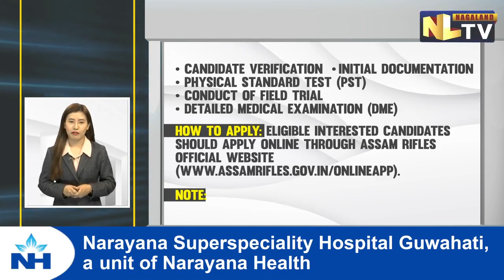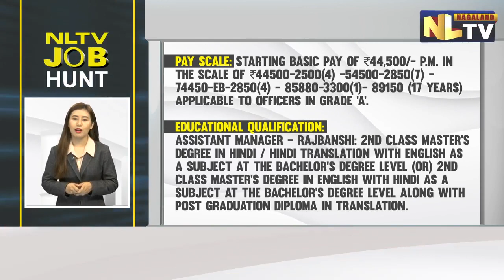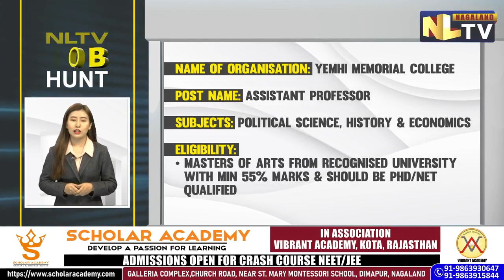NLTV JOB HUNT